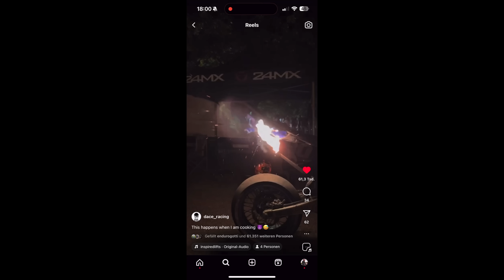RIDEOUT ENDET IM WALDBRAND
Kroatien Fullsend mit den Jungs ist schon wieder Eskaliert... | SwiftyMoto
- OPEN IT -